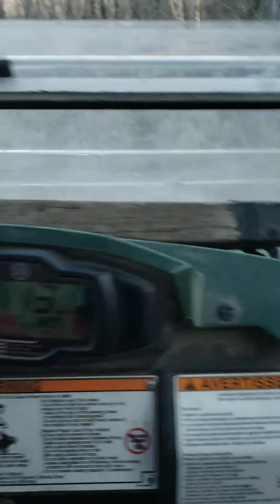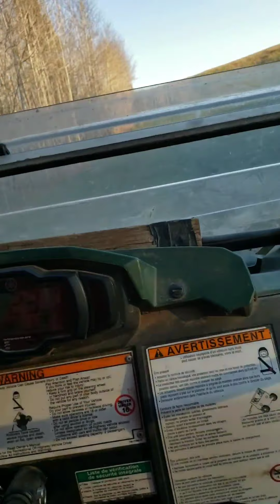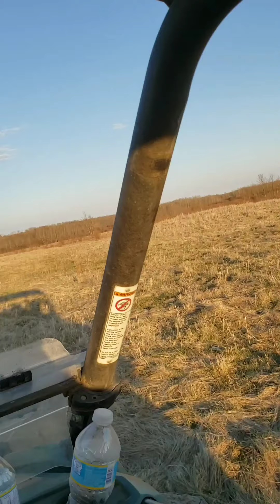Avery, Austin, Elle and Mommy Blaire Koop's Wild Life out in the wild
Blaire LaClare Koop and her kids Avery, Elle, and Austin go for a drive in the Wild on the side by side. Beaver houses; an old Town settlement, an old one-room schoolhouse that was all falling in and rotten and old cars in what was the RM of Speedwell; deer and other animals; and so much more in the Koop's wild life